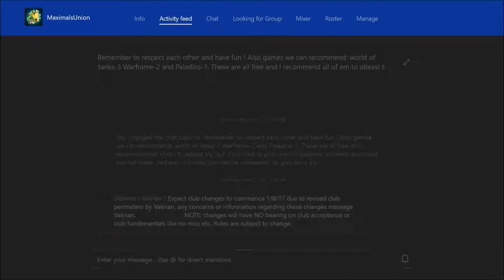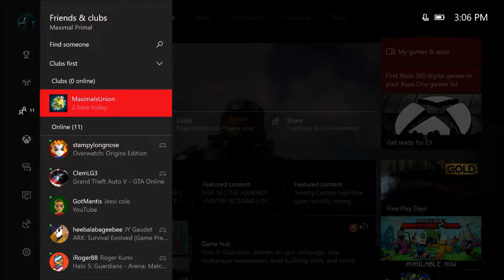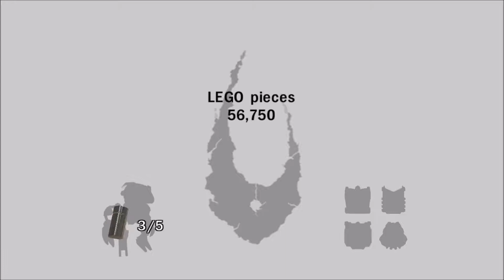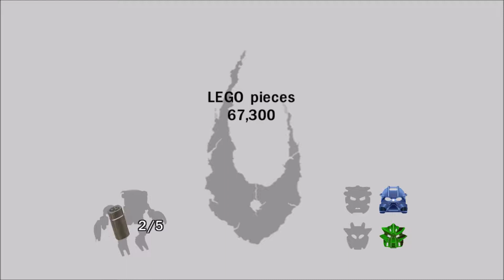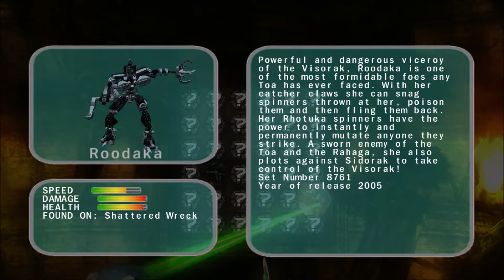Bionicle Heroes #2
Hey Maximals hope audio aint as bad, if it is then the next part will be improved ! but anyway enjoy while I get more studs ! All music, tools, credit and resources are not mine and I do not claim and all copyright all go to their respected owners. If you have enjoyed the content given then maybe drop a like, subscribe, comment, share or do em all, also go check out my Twitter, Facebook page, Instagram, Snapchat and my Youtube channel itself, anyway enjoy the videos !